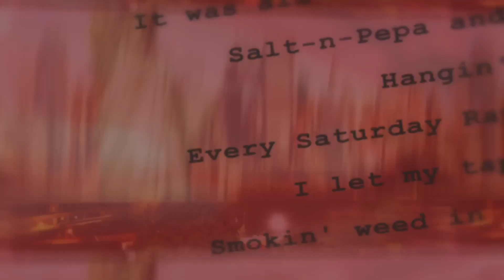How the Celtics Locker Room was after losing to the Warriors in the NBA Finals (REACTION!!!)